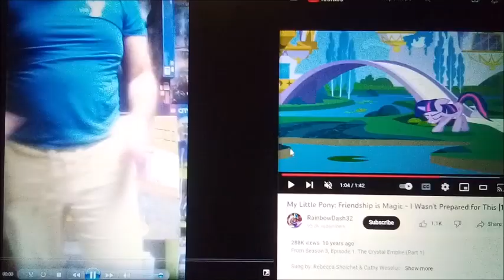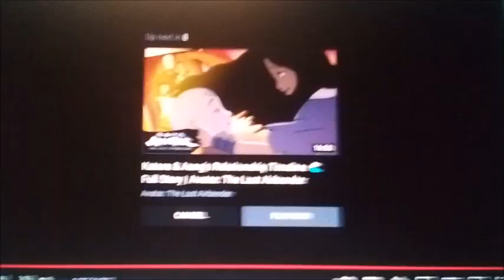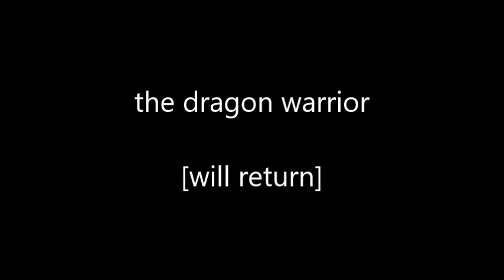kung fu boy part 20